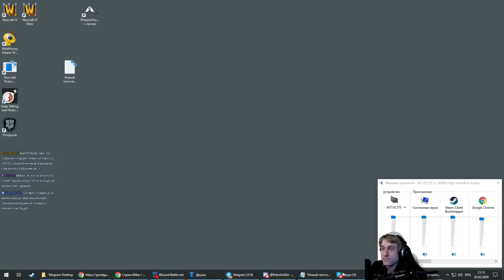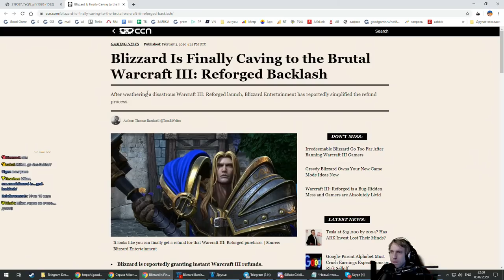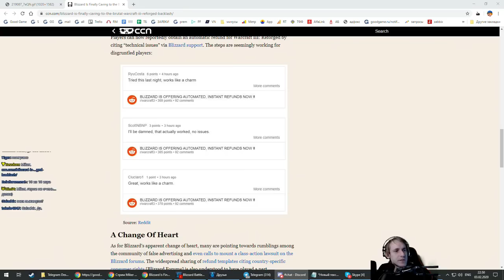Warcraft III: Reforged FFA с Майкером 03.02.2020